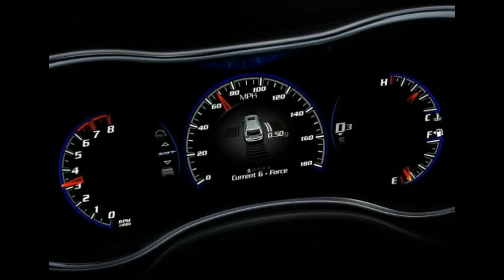2017 Jeep Grand Cherokeee